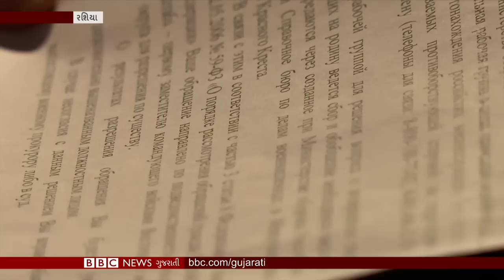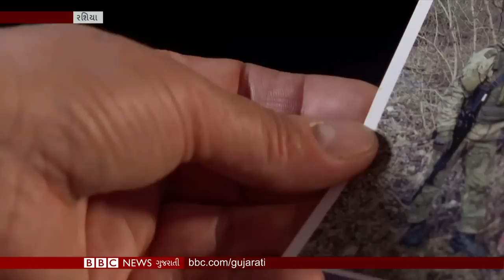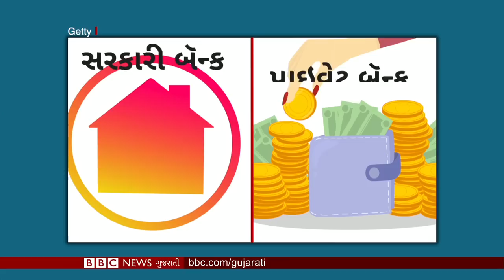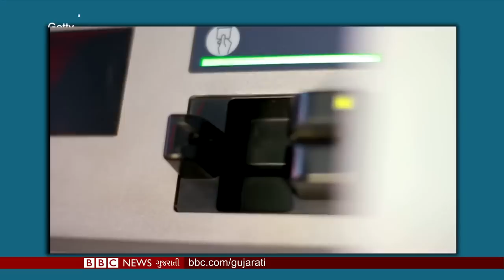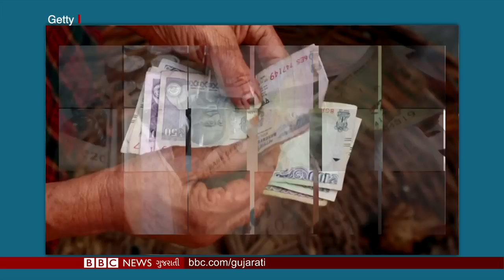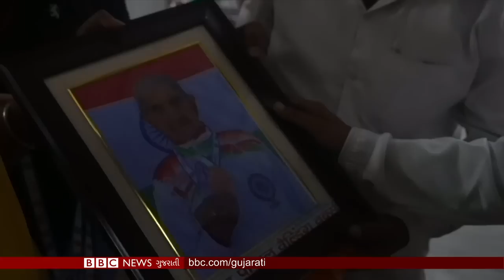Sri Lanka : દેશની ખાલીખમ તિજોરી કઈ રીતે ભરાશે? : BBC Gujarati Samachar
01:44 શ્રીલંકાના રાષ્ટ્રપતિ ગોટાબાયા રાજપક્ષે સિંગાપોર પહોંચ્યા, રાજીનામું નહીં આપ્યા છતાં દેખાવકારો ખાલી કરવા લાગ્યા સરકારી ઈમારતો, જો કે સરકારી ઇમારતોનો કબજો કરવાનો આશય ન હોવાની પ્રદર્શકારીઓની સ્પષ્ટતા

07:25 ભવિષ્યમાં ઈરાન પાસે પરમાણુ હથિયારો ક્યારેય ન પહોંચી શકે એ માટે યુએસ-ઇઝરાયલ વચ્ચે સમજૂતી, અમેરિકી પ્રમુખ જો બાઇડન અને ઇઝરાયલના કાર્યકારી PMએ કરાર પર હસ્તાક્ષર કર્યાં

10:12 યુક્રેન યુદ્ધમાં પોતાના પુત્રને ગુમાવનારા રશિયન માતાનું દર્દ, રાષ્ટ્રપતિ પુતિનની ટીકા કરવા માતાએ કરી અપીલ

12:45 બીબીસીની ખાસ શ્રેણી સ્માર્ટ નારીમાં આજે જોઈશું કે બૅન્કમાં ખાતું કેવી રીતે ખોલાવી શકાય?

17:17 94 વર્ષે ભારત માટે ત્રણ મેડલ જીતનારા ભગવાની દેવી સાથે ખાસ વાતચીત

19:23 બિનસંસદીય શબ્દોની યાદી પર બીબીસી કાર્ટૂનિસ્ટ કિર્તિશની કલમે આજનો વ્યંગ

તમે અમારી સાથે જોડાઈ શકો છો :

JioChat Channel : BBC Gujarati
ShareChat : bbcnewsgujarati